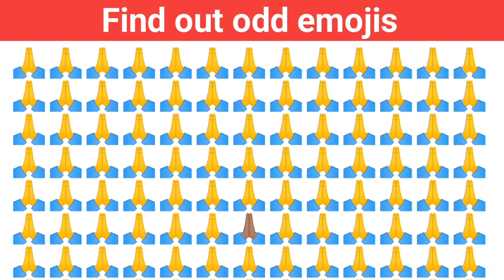find out odd one 🤠🤠can you find